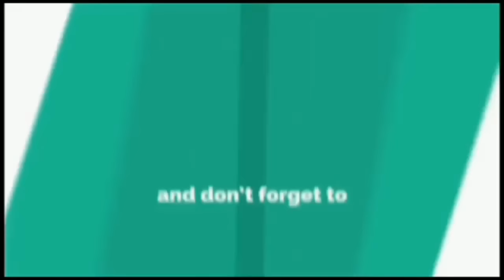SANHI NG KINAMATAY NI RIZZINI ALEXIS CAMLIAN GOMEZ SA EDAD NA 25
Rizzini alexis camlian gomez
Rizzini alexis camlian gomez Miss Tourism International  2012–2013
Miss Cebu 2009

RELATED CHANNEL:

celebrity story
Gzone Tv
Sikat Trendz
CelebPinas
Viral Trendz
DDN
Latez buzz
raffy tulfo in action
Jessica sojo
gma7
showbiz philippines
Abs cbn news
showbiz broadcast
Jeepney tv
Robin sweet showbiz
Ridesafepaps tv
Regal entertainment
Rated k
Showbiz news update
Showbiz chismax
Viral pilipinas
Pinoy celebrity news
Showbiz headliners
Showbiz fanatics